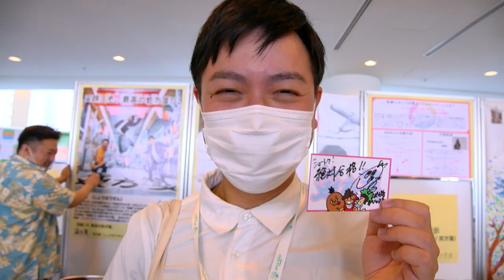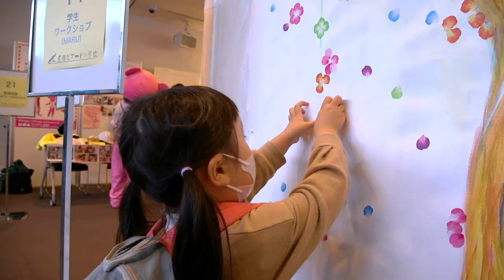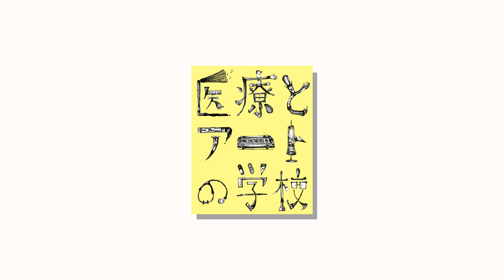【医療とアートの学校】プライマリ・ケア学会学術大会2022年横浜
【医療とアートの学校】
2023年愛知県大会
詳細がまとまっている
ノートの記事アップいたしました。😊

医療とアートの学校　代表
似顔絵セラピー　代表
アーティスト
医療施設企画・総合プロデューサー
村岡ケンイチ

■ニュース
プライマリ・ケア連合学会学術大会
2023年愛知大会
3大注目イベントの1つに

【社会的処方】を実践できる新たな医療空間の提案。

医療とアートの学校」とは

「医療とアートの学校」の活動は
「地域医療」を実践する「リーダー」の「ビジョン」を理解し、
多様なメンバーから構成されるチームで
実現できるように活動する団体です。

「日本の病院の空間をキャンバスに」

私たち「医療とアートの学校」は、 「医療」と「アート」
をつなぐことで、
今までになかった地域医療のかたちを提案します。

それは、まるで薬を処方するかのように、
アートを処方するという選択肢です。
「社会的処方」など、病院やクリニックにも
「人々が交流するスペース」
の空間が注目されており。

そのスペースを丸ごとアート・空間デザインで
プロデュースするだけでなく、
地域に開かれた人が集う場づくり・コミュニティデザインも
手掛けます。

私たちは地域医療に携わる医療従事者の方に伴走し、
医療に関わりたいアーティスト・デザイナー・企業・
コミュニティデザイナーを繋ぐ、
「医療とアートの架け橋」になりたいと考えています。

白い壁の病院が、カラフルな色彩あふれる集いの場になり、
多様な人々の人生が交差する。
まるで学校のように、ともに学びあえる
新しい医療のかたちを創ります。

「医療とアートの学校」が行う４つのこと

①【医療現場のヒアリング・医療アート空間制作】
制作させていただきます医療現場の患者さんやご家族の方
医療従事者の方のヒアリングを大切にします。

②【医療とアートを仕事にできる人材育成】
仕事は授業と考え積極的に医療とアートを仕事にしたいと
考える方々に現場経験のチャンスを与え、
独立できるように応援とプロデュースを行います。

③【地域とつながり集まる病院】
病院だけでなく、現地の地域活動家の方ともお会いし、
病院やクリニックで活動していただけるつながりを考えます。

④【医療従事者のクリエイティブ応援】
勤務されている病院で写真やデザイン、アート表現の
医療従事者の方が活動ができるように経営者側にプレゼンいたします。